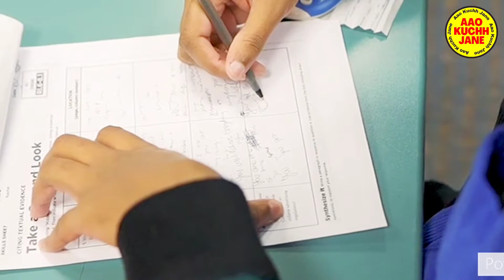😲ये हैं,दुनिया की 10 सबसे कठिन परीक्षाएं🔥||The 10 Toughest Exams In The World🔥||@aaokuchhjane8167🔥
•भारत के टॉप 8 सबसे महंगे फीस वाले स्कूल(Top 8 Most Expensive Fee Schools in India)

•18 वर्ष की उम्र में नोरा फतेही करती थी,ये काम(Nora Fatehi used to do this work at the age of 18)

•OMG! दुनिया के 10 अमर यानी कभी ना मरने वाले जीव(10 immortal creatures of the world that never die)

•आखिर! इंग्लिश में समोसे,कचौड़ी,जलेबी और रायता को क्या कहते हैं(What are samosa, kachori, jalebi and raita called in English)

•आखिर! भगवान को प्रसाद में चॉकलेट चढ़ाया जा सकता है या नहीं(Can chocolates be offered as prasad to God or not)

•क्या UPSC EXAM में पास होने के लिए English आना जरूरी है, जानों IAS Topper हिमांशु नागपाल से इसकी सच्चाई

•Parle-G में G का मतलब Genius नहीं तो क्या है(What is the meaning of G in Parle-G if not Genius)